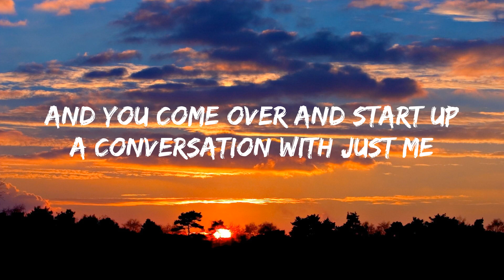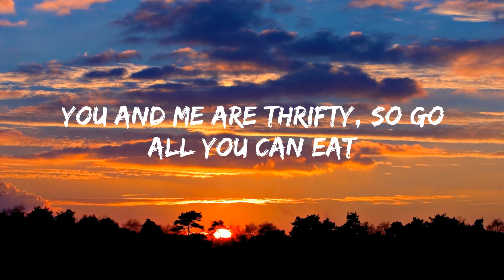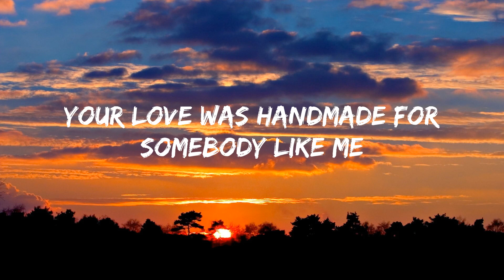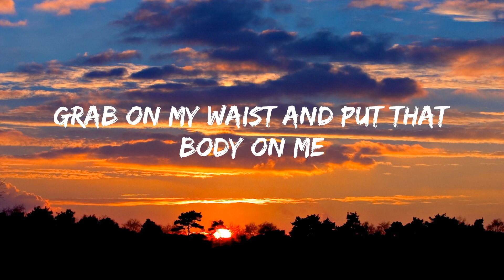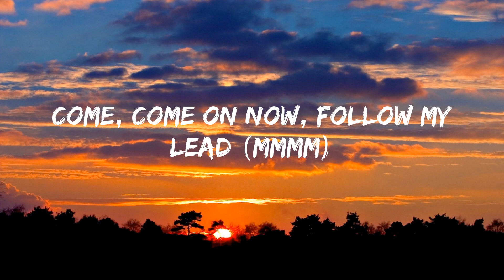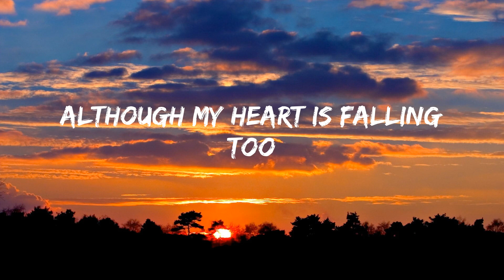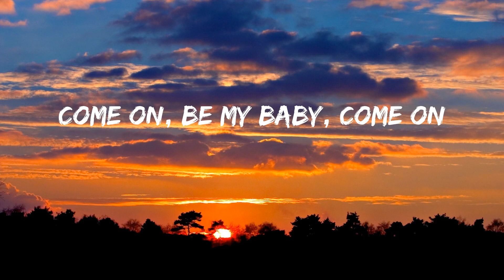Shape of You - Ed Sheeran (Lyrics)